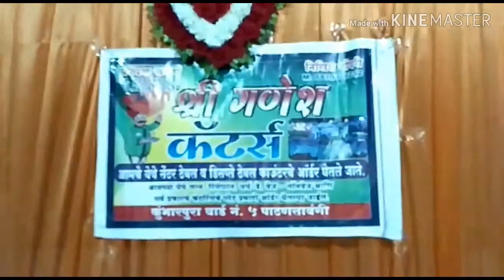Shree Ganesh catring patansaongi Display plate counter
prajwal samarth

 Shree Ganesh catring patansaongi